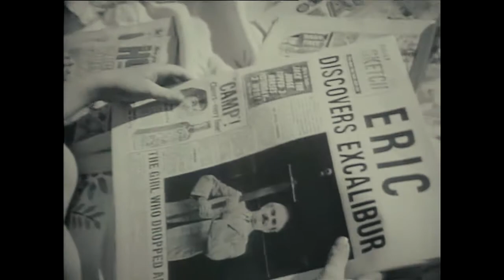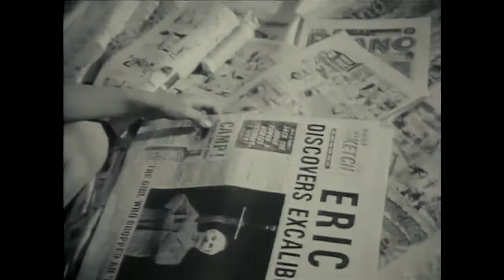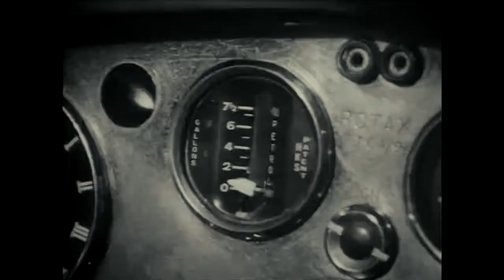Mainframe: 5 Minutes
Audio remastered (replaced from vinyl rip) and video upscaled/fixed by me (Rarity/Robyn.)

This is the best quality you'll find this online! Originally, the only copy of the music video I could find was on the MTV website, which is incorrectly deinterlaced and thus impossible to fix. I replaced the music with a vinyl rip, but kept all of the extra sound effects that were put into the video.

If anyone has an even better quality version of the music video, please share it!!